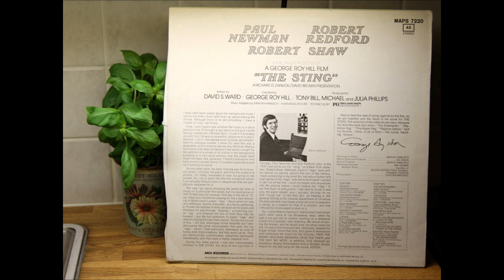The Sting 1973 Soundtrack (6) - Pine Apple Rag (Arranged by Gunther Schuller)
The soundtrack from the 1973 classic movie "The Sting", starring Paul Newman and Robert Redford. The score is composed by Scott Joplin, conducted and arranged by Marvin Hamlisch (except for a few songs that say otherwise).